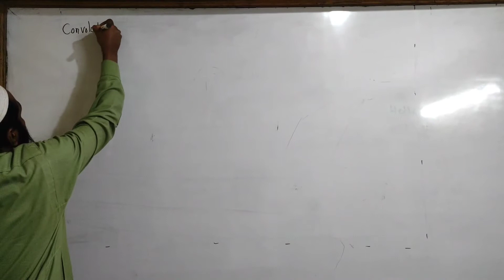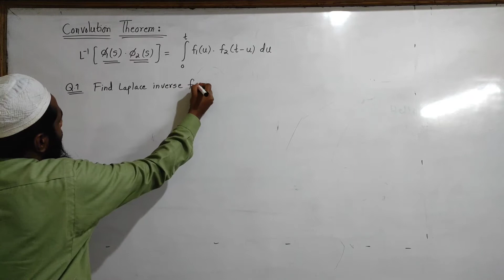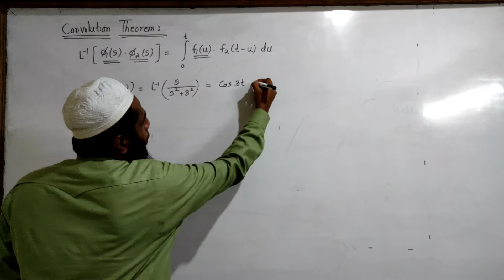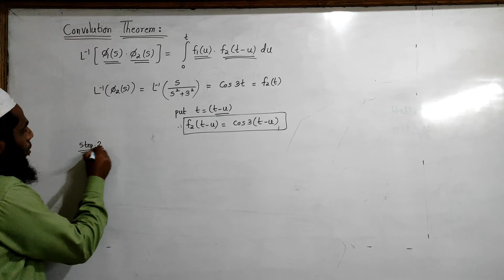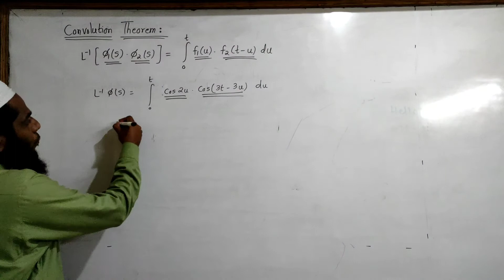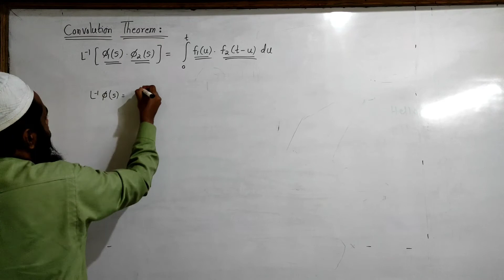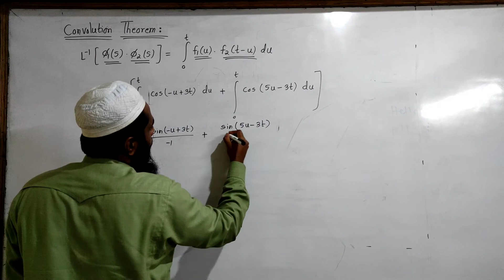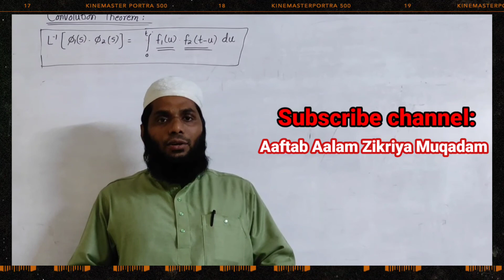CONVOLUTION THEOREM BY MR. AAFTAB AALAM ZIKRIYA MUQADAME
This video is made for engineering diploma and degree, BSCIT CS students for topic inverse laplace transform.